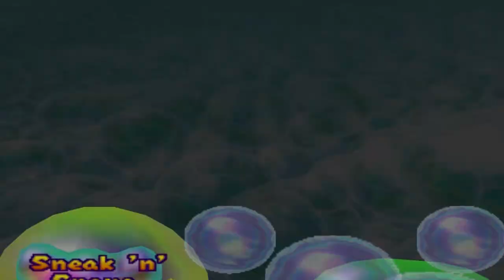Mario Party 2 50 Turns Pirate Land Turn 6 (Yoshi)